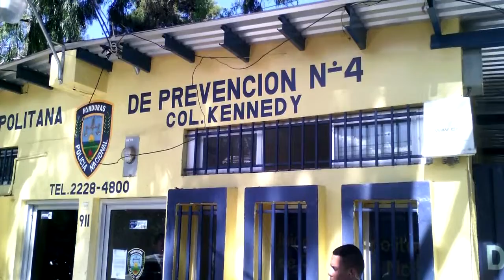Resumen matutino 7 marzo 2016